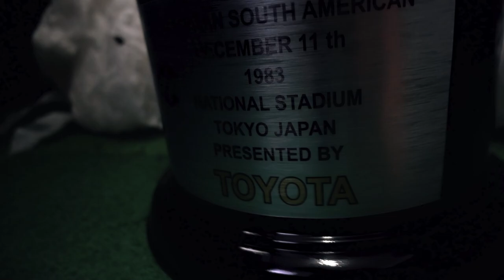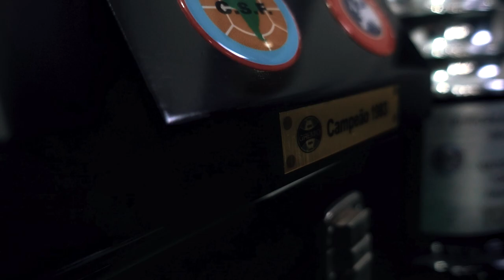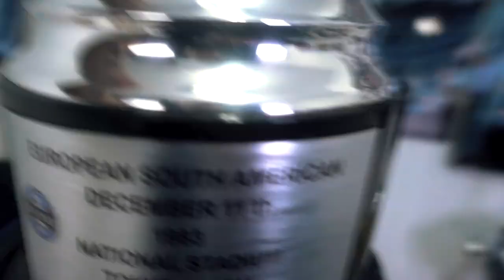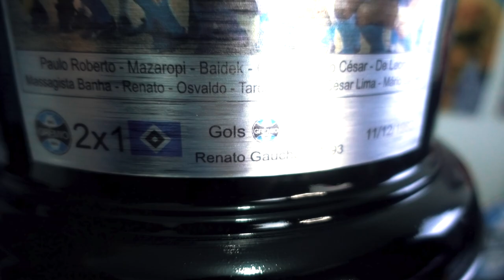CHEGOU A TAÇA DO MUNDIAL DO GRÊMIO! PRIMEIRO CLUBE GAÚCHO CAMPEÃO DO MUNDO!